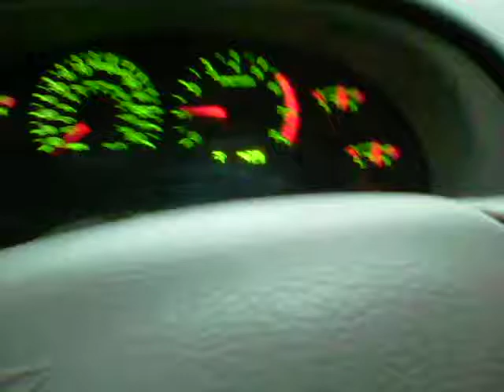2001 Mustang GT 0-60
2001 Mustang GT 0-60 5 speed, Cold Air. No mufflers